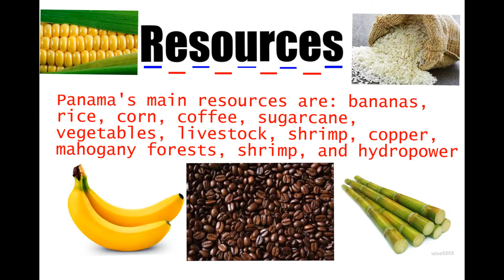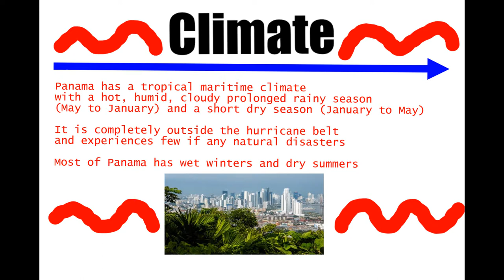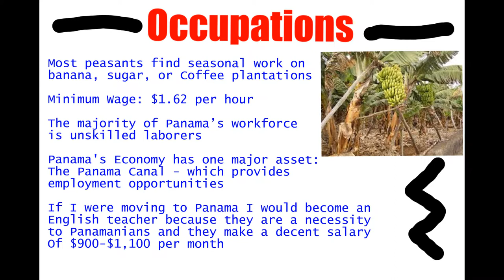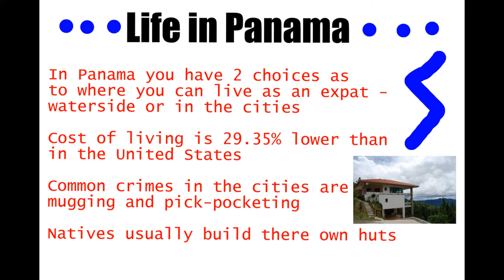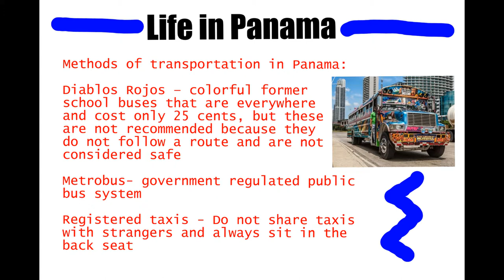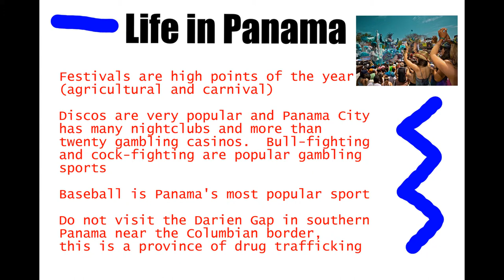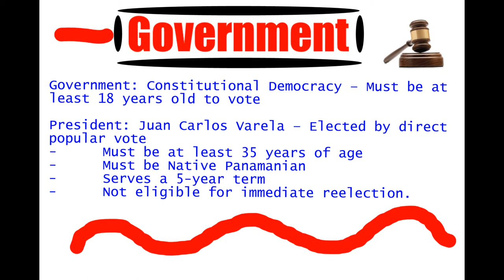Panama Report By: Josh